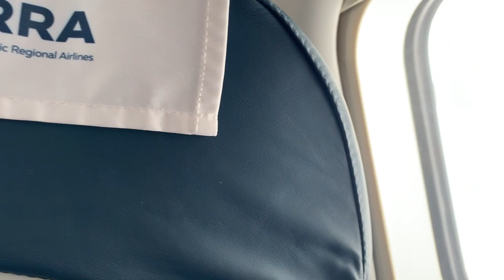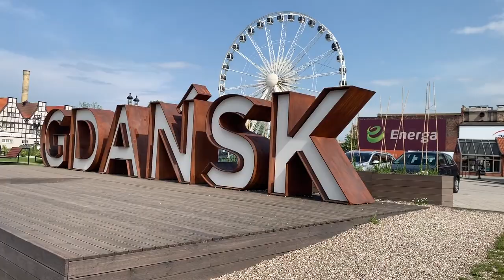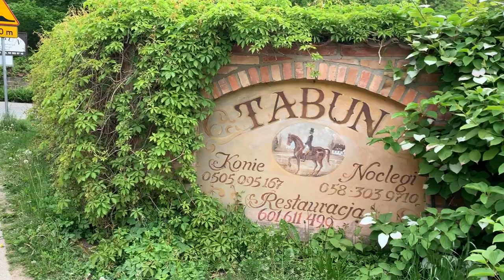The old Baltic coastal town of Gdansk, Poland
This is a video from my recent visit to the coastal town of Gdansk in Poland located along the Baltic Sea. Hope you like Gdansk and it's a stunning old town. Enjoy the video!